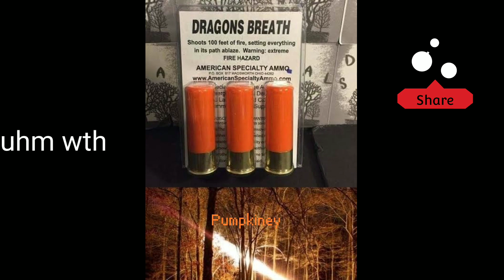Minecraft in real life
sub

can we beat the YouTube's algorithm as steveee, megamanny, spectator,duality,tree,bush,verd,sheepman,monoshepeee, Jesus,water,pumpkin,target,lava,melony did